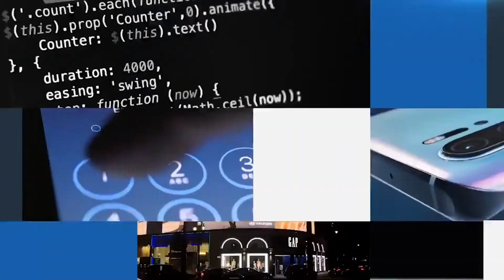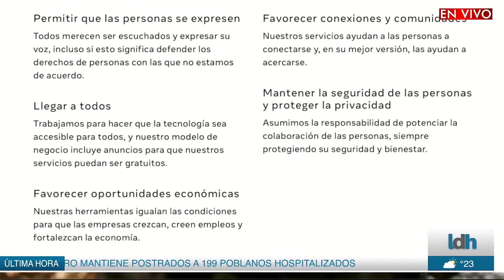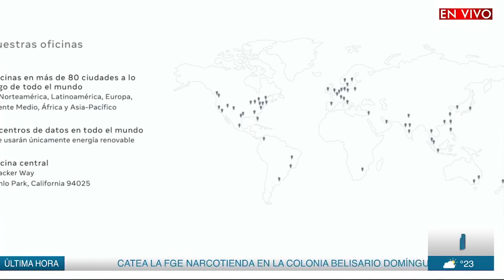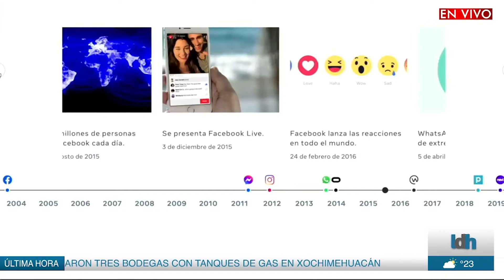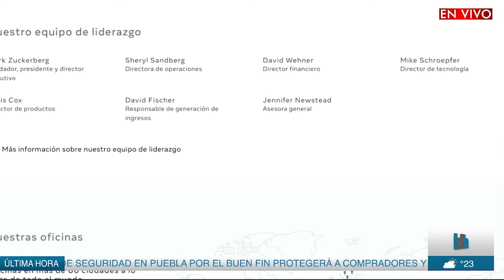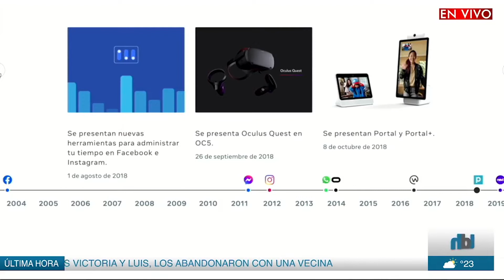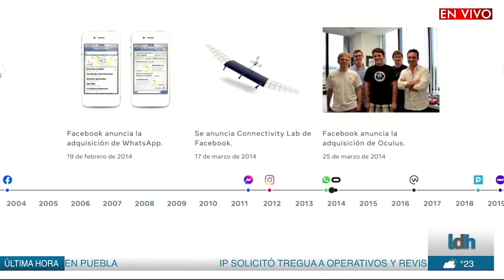Operativo de seguridad en Puebla por el Buen Fin // Lo de Hoy // 09NOV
🚔A unas horas del BuenFin, EduardoRivera arranca programa integral de seguridad
🚨Muere una tercera persona por explosión de Xochimehuacan, decomisan más cilindros en casas habitación
💸Dirigencia de MovimientoCiudadano pedirá credito porque encontraron administraciones quebradas en sus ayuntamientos
💻En Puebla Tecnológica Jorge Coronel nos habla sobre el Metaverso